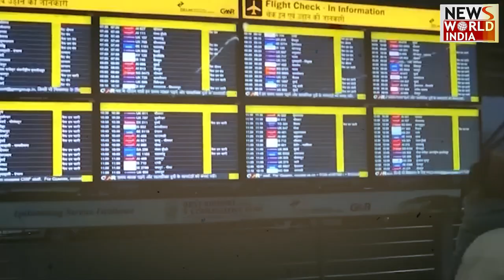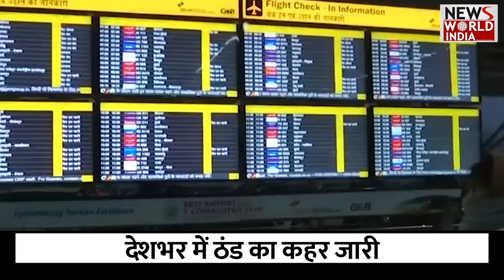ये ठंड अभी ट्रेलर है...आगे पिक्चर अभी बाकी है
देशभर में ठंड का कहर जारी
दिल्ली-एनसीआर में कोहरे के सितम के आगे सब बेबस